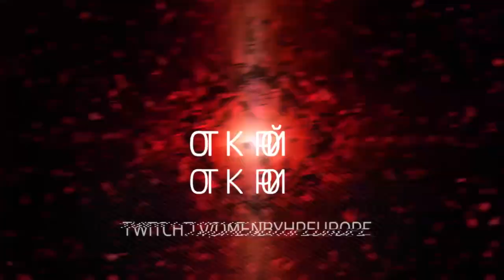Naive- о поражении на квалификациях к TI8 | Empire Bootcamp 2018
iBack X рассказывает, где он, по его мнению, нафейлил в квалификациях к TI8 и такая он вообще милота, слов нет!

Naive- на буткемпе Team Empire